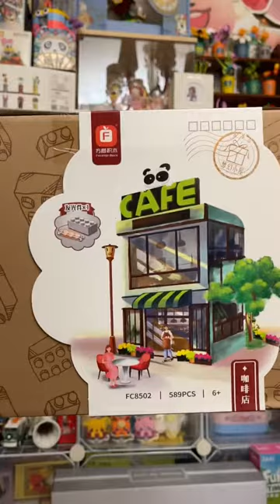Nonlego Dream Cottage Cafe Shop Building Blocks.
1.Item:FC8502
2.Save 5% code:Youtube-Barweer
4.Oversea warehouse from EU & USA.